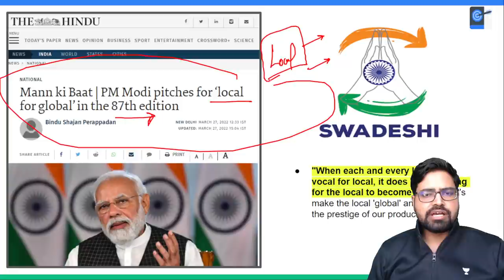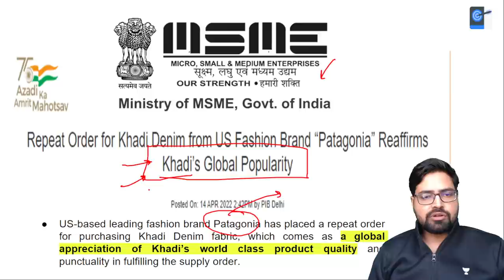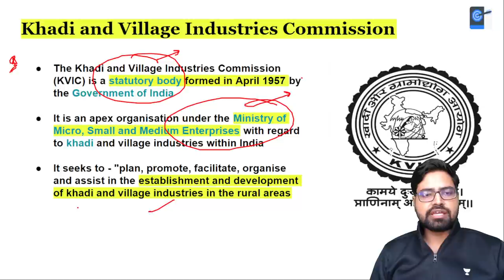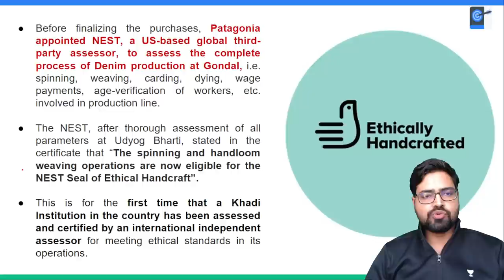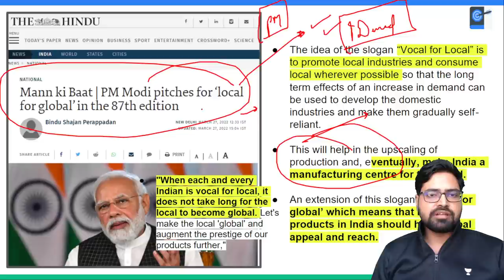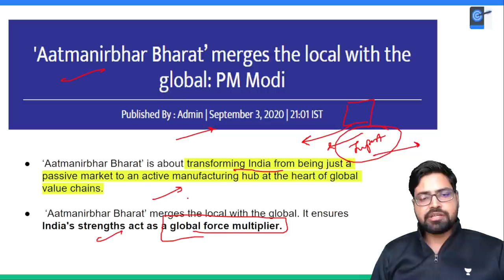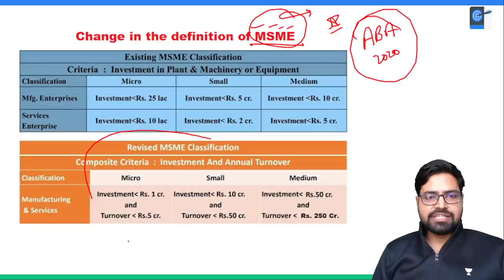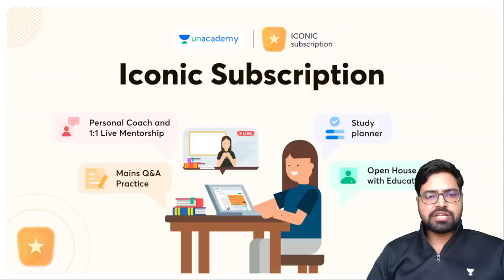Big Boost For ‘Local For Global’: Repeat Order For Khadi Denim From US Fashion Brand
In this video, Rahul Bhardwaj conducted a session on Big Boost For ‘Local For Global’: Repeat Order For Khadi Denim From US Fashion Brand. These topics are crucial for the UPSC Prelims, Mains, and other Public Service examinations. The course will be conducted in Hindi and English.

Unacademy Subscription Benefits:
1. Learn from your favourite Educator
2. Dedicated DOUBT sessions
3. One Subscription, Unlimited Access
4. Real time interaction with Educators
5. You can ask doubts in live class
6. Limited learners
7. Download the videos & watch offline

Get the UPSC CSE - GS Iconic Advantage:
1. Personal Coach
2. Study Planner & Bi-weekly Reviews
3. Dedicated Doubt Clearing Space
4. Personalized Test Analysis
5. Study Booster Sessions
6. Preparatory Study Material
7. All the Unacademy Subscription Benefits